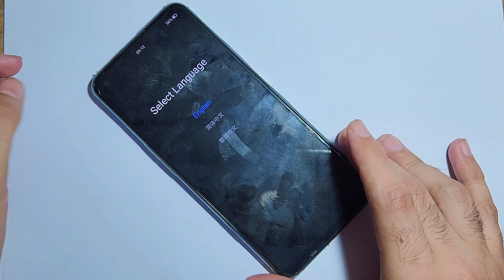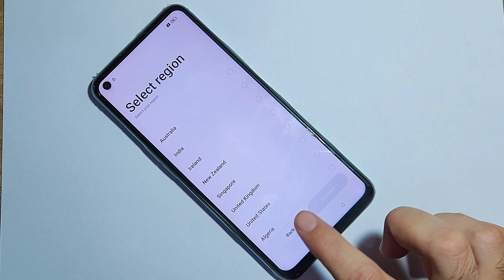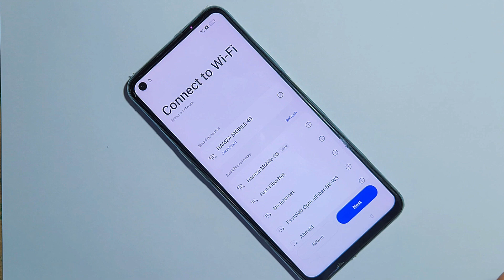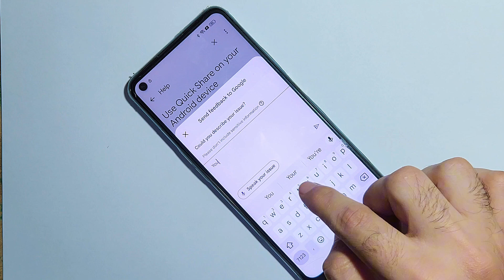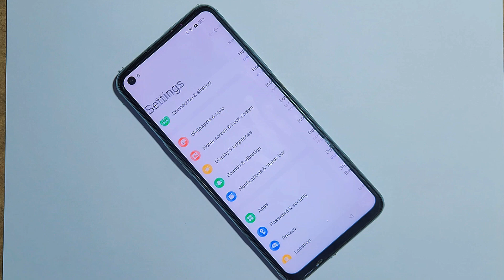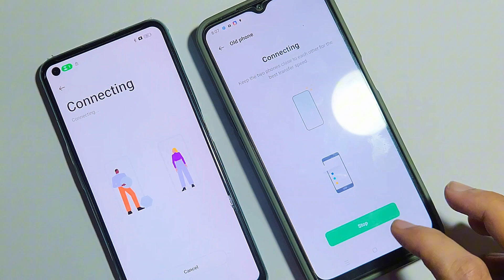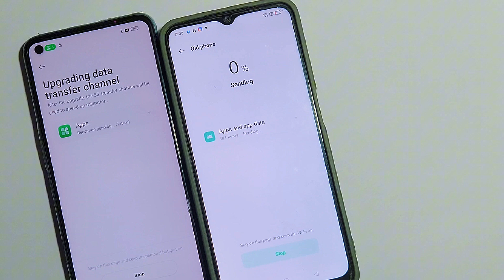OPPO A96 FRP Bypass Android 13 Update | OPPO A96 (CPH2333) Gmail/Google Account Bypass Without PC